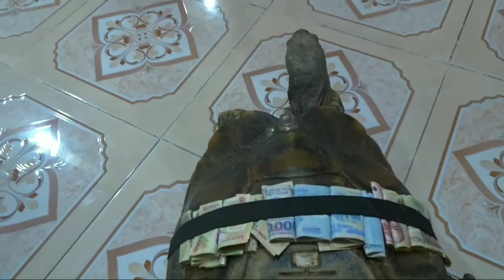Kỳ bí CỤ RÙA 129 TUỔI hiểu được tiếng người ở chùa lá sen tu lâu năm nổi vảy rồng tập 2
câu chuyện về ông rùa 129 tuổi ở đồng tháp hiểu được tiếng người rất linh thiêng được thực hiện bởi phiêu bạt miền tây